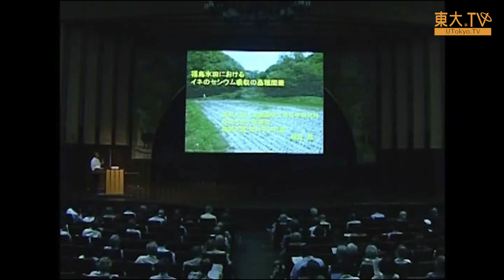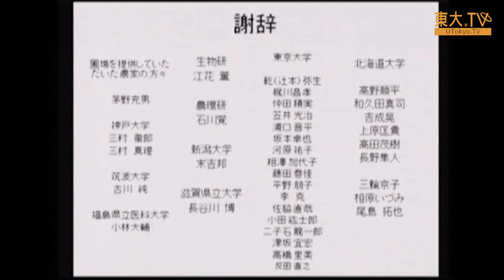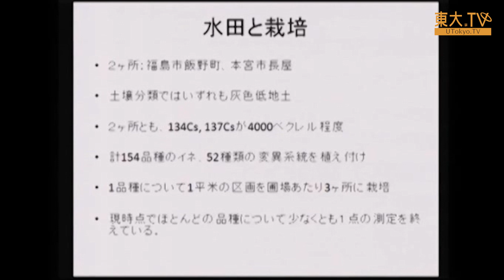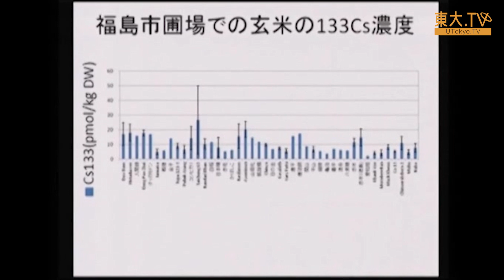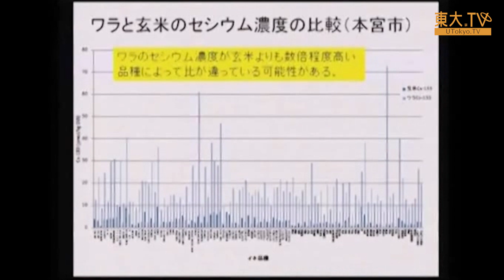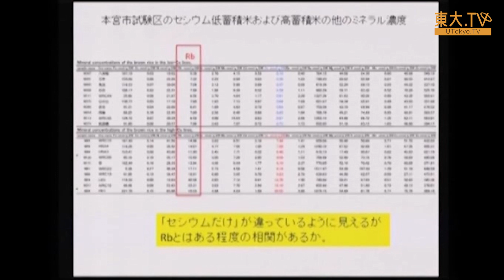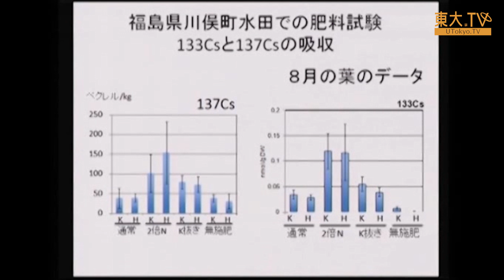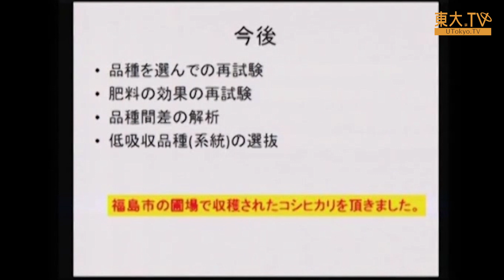藤原徹「福島水田におけるイネのセシウム吸収の品種間差」ー第3回放射能の農畜水産物等への影響についての研究報告会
東日本大震災後の福島での放射性物質の影響についての第3回目の研究報告会です。ここではイネの品種や肥料ごとに放射性セシウムがどの程度吸収されるのか調査した結果を発表します。